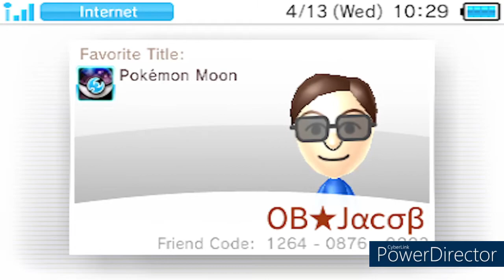AaronTSG's 3DS Friend List 2022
Here's my current 3DS friend list.